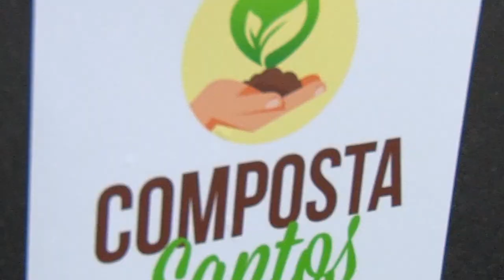Instituições aprendem a manejar composteiras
A Secretaria de Meio Ambiente concluiu, na quarta (26), a entrega das 50 composteiras-minhocários a representantes de escolas ONGs e condomínios da Cidade, iniciada no último sábado (22) no Jardim Botânico. A iniciativa faz parte do Programa Composta Santos. Os contemplados participaram de oficina de manejo e manutenção das composteiras. O objetivo é a multiplicação da cultura de compostagem domiciliar e o estímulo à reciclagem, sustentabilidade e combate ao desperdício.

As composteiras têm design resistente à chuva e furos que permitem a respiração e trânsito das minhocas de uma caixa para outra. Além disso, possui recipiente para coleta de biofertilizante, líquido que pode ser utilizado como adubo para todos os tipos de plantas. Foram entregues ainda minhocas e serragem para a montagem do minhocário.